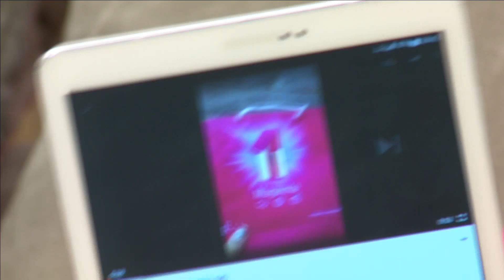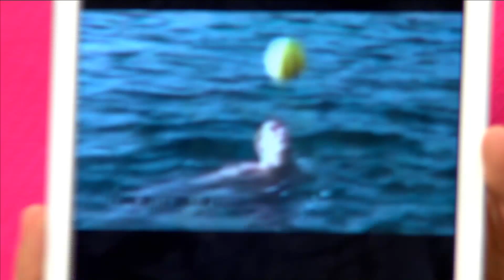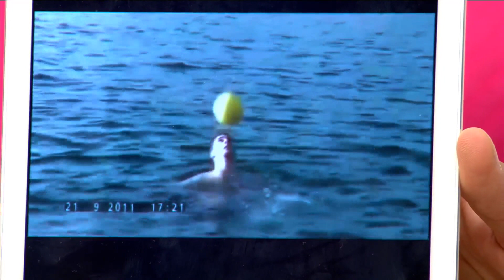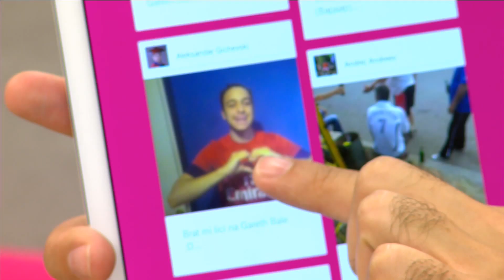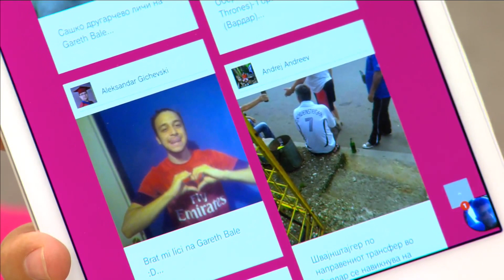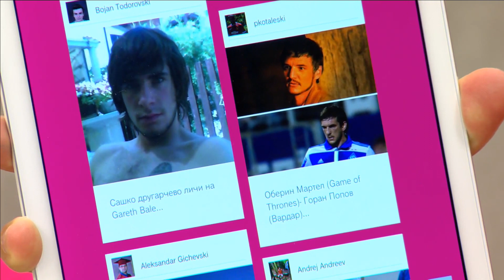Football Mania Show 27.06.2016 - скратена верзија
Дарко Панчев и Сашко Коцев во емисијата во живо footballmania.mk. Разговараат за нивните голгетерски подвизи, како и за натпреварот Исланд - Англија, во кој ги фаворизираат „рибарите“, заедно со Зајче Трајче.
Насмејте се со најдоброто коментаторско дуо на планетата, единствено на footballmania.mk